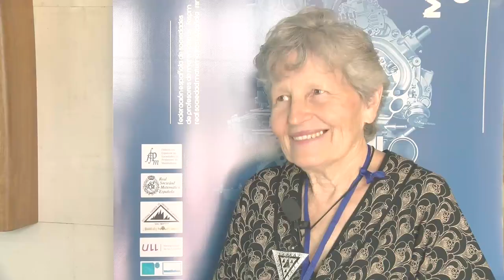Kaye Stacey (Universidad de Melbourne) expone aspectos clave de la didáctica de las matemáticas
Kaye Stacey es profesora emérita retirada a finales de 2012, después de ocupar la Cátedra Fundación de Educación Matemática dese 1992.
Ha sido Presidenta del grupo internacional de expertos en matemática para la encuesta PISA 2012 de la OCDE. Ella trabaja como consultora de sistemas educativos en Australia y en el resto del mundo.